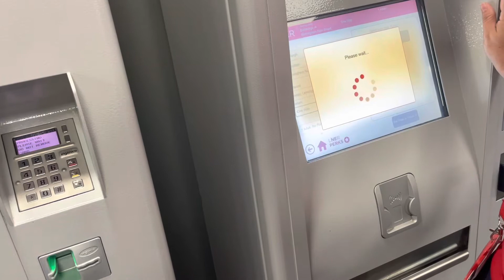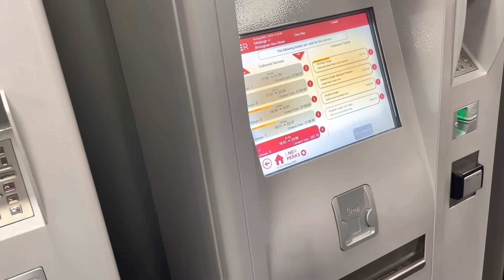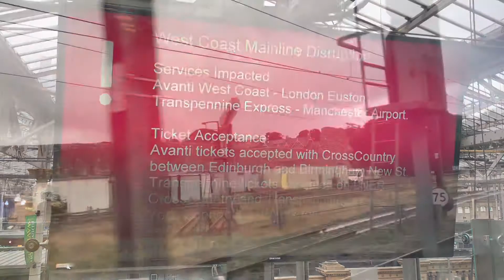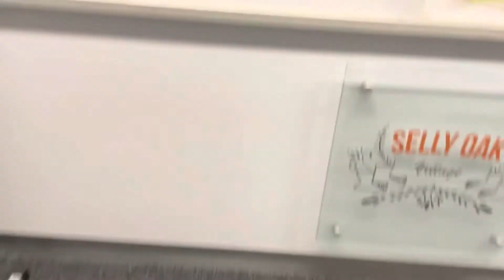Day 340 - back to Birmingham, long long way home😵